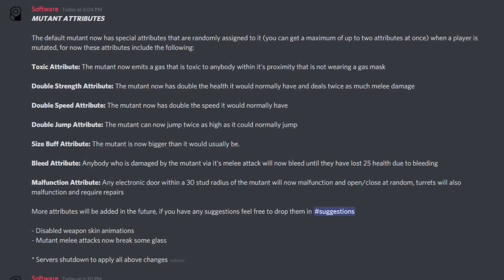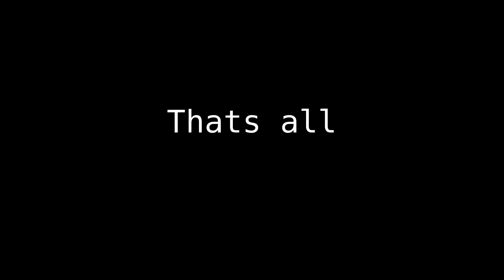Blacksite zeta - Mutant Attribute Update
Its not the T worm but it'll do.